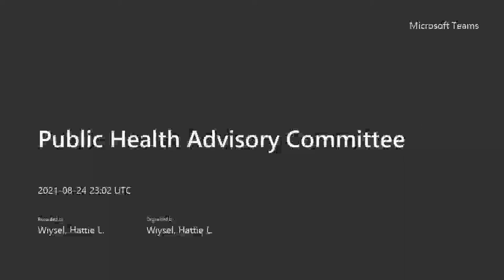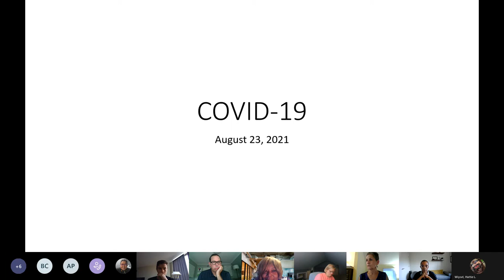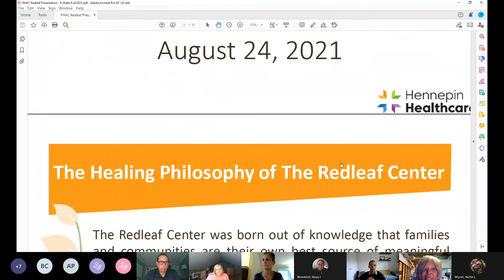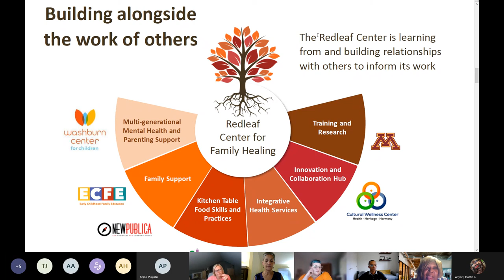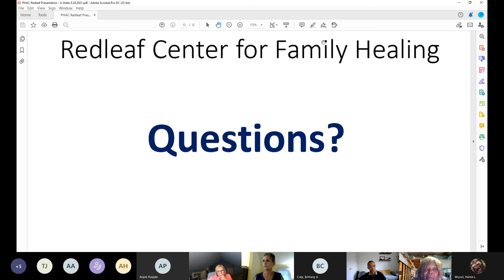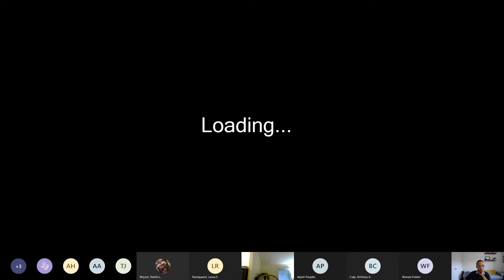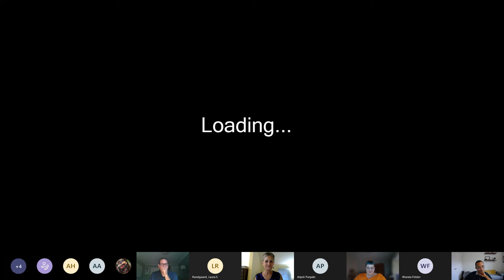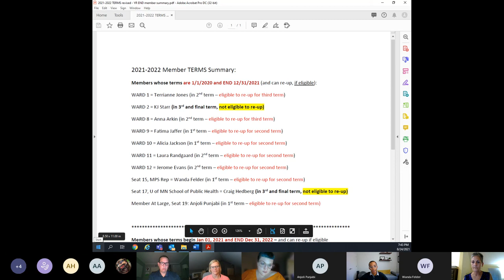August 24, 2021 Public Health Advisory Committee